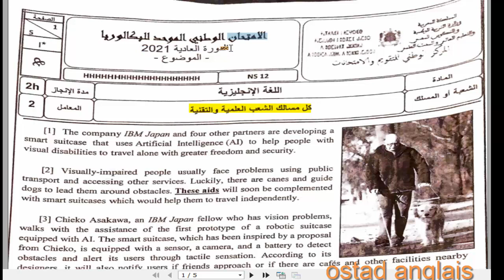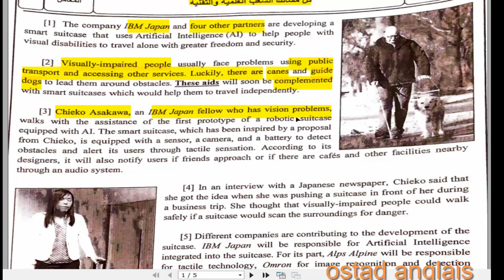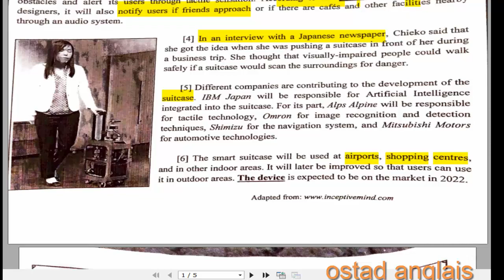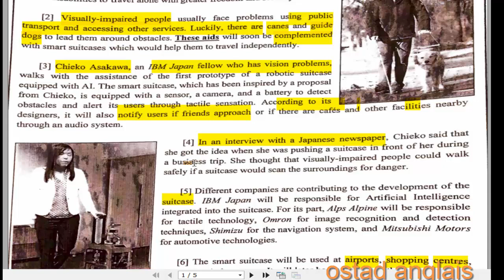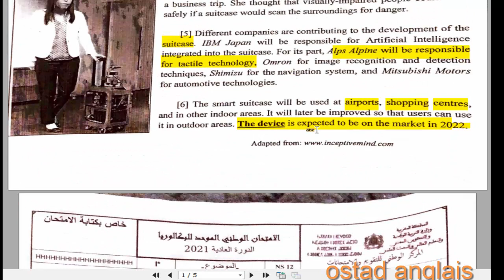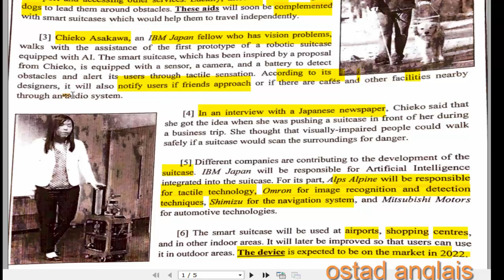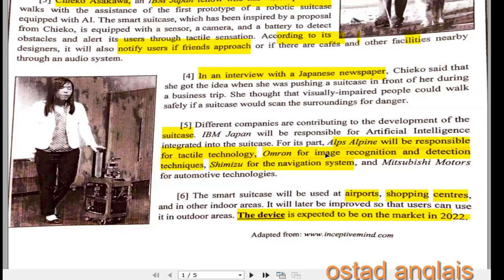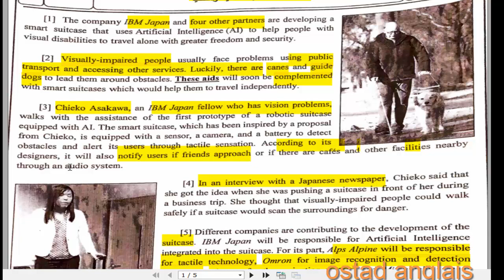تصحيح الامتحان الوطني 2021- اللغة الانجليزية - مسلك العلوم ( اسئلة النص)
تصحيح الإمتحان الوطني 2021 مادة الإنجليزية
تصحيح الامتحان الوطني 2021في اللغة الإنجليزية - جميع مسالك الشعب العلمية و التقنية
تصحيح امتحان الانجليزية 2021
تصحيح وطني 2021
تصحيح الامتحان الوطني الدورة العادية
Bac 2021
Exam, English,2021
تصحيح امتحان موحد الانجليزية 2021
Bac libre باك حر
مسلك العلوم
تصحيح امتحان وطني 2021 --الدورة العادي
English bac Exam 2021 science
Correction of the national exam 2021
تصحيح الامتحان الوطني
الفيزياء, اللغة العربية, اللغة الانجليزية , الفلسفة, الرياضيات, العلوم الفيزيائية, علوم الحياة و الارض, الاجتماعيات
bac, libre, examen, watanyat , writing, Grammar, language, comprehension,اسئلة الفهم,اسئلة اللغة
Anglais bac 2021
تصحيح امتحان الباكالوريا 2021 اللغة اللانجليزية
تصحيح امتحان وطني في اللغة الانجليزية مسلك العلوم 2021
 تصحيح إمتحان مادة اللغة الإنجليزية 2021